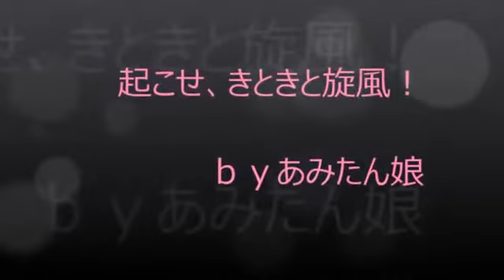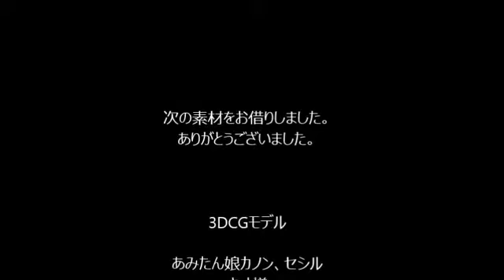起こせ、きときと旋風！【あみたん娘】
ニコ動よりの転載です。
ひよまる様、転載のご許可、ありがとうございます！

以下、ニコ動の「動画説明」

MMD歴約6か月。MMDを始めた記念に初参加しました。

自分で振付をしてみたのですが、猛烈に難しいですね。
高岡市観光大使・あみたん娘応援中です。
みなさんに知っていただくキッカケになれば嬉しいです。

お借りした素材は動画内に記載しています。